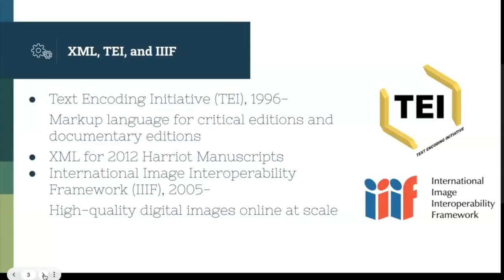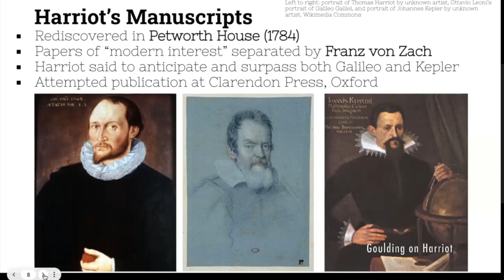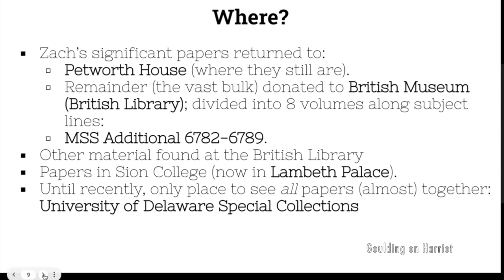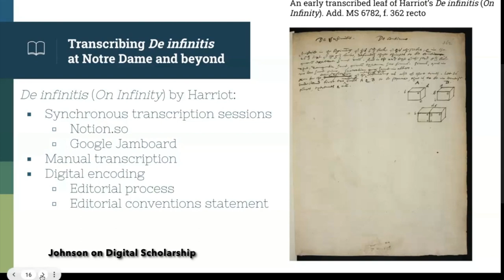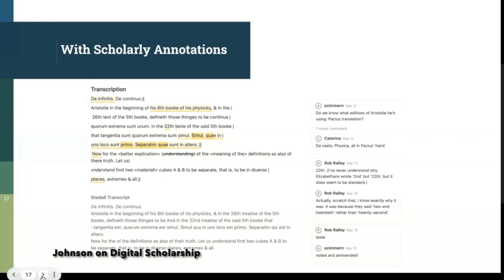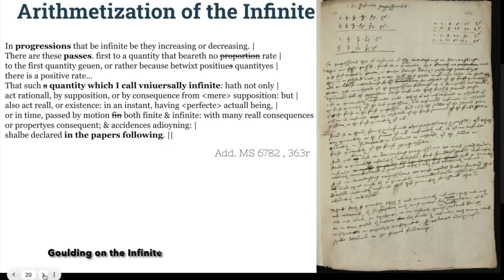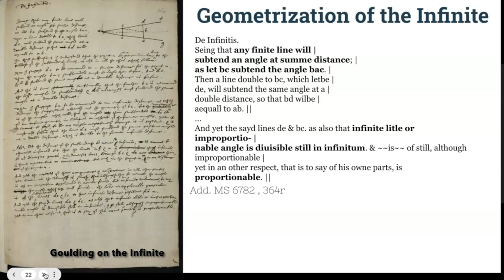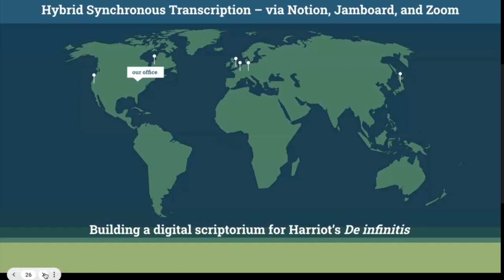The Harriot Papers: Transcribing De infinitis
Harriot Project team presentation for Oxford DH Summer School July 3, 2023.